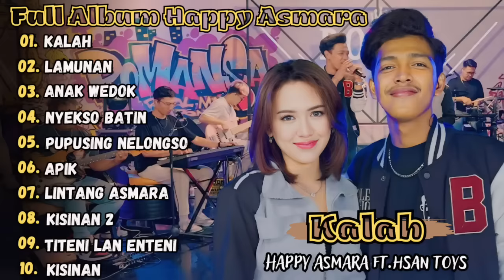KALAH - HAPPY ASMARA FT. HASAN TOYS FULL ALBUM TERBARU 2024